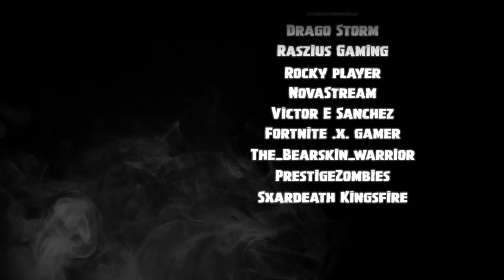*NEWS* CREEPY TEDDY BEARS *APPEARING* IN WAILING WOODS CABINS! SEASON 6 UPDATE!: BR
🎬 News and new update. Fortnite Season 6 is here NOW and the Fortnite Cube Loot Lake Platform event has begun. Watch CREEPY TEDDY BEARS *APPEARING* IN WAILING WOODS CABINS! SEASON 6 UPDATE!: BR to see what happens.

Many thanks!